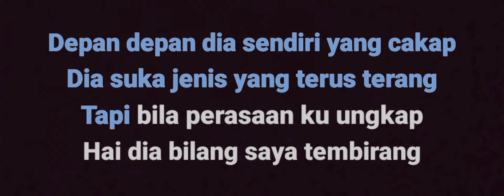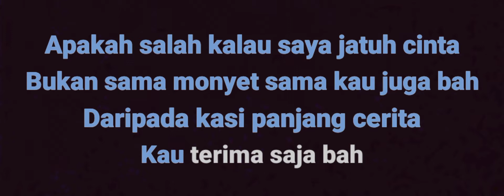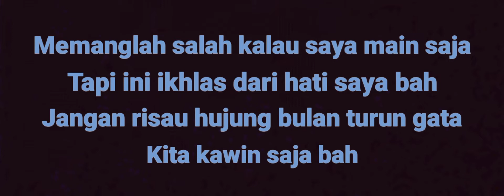Odoi susah - Lirik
Credits: @airulhd5616